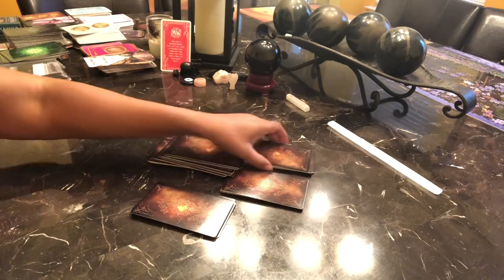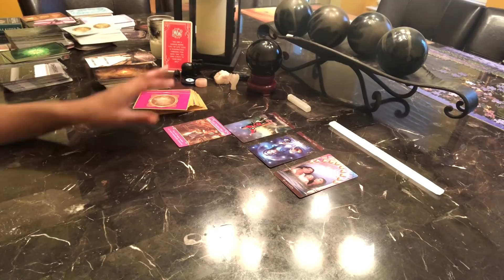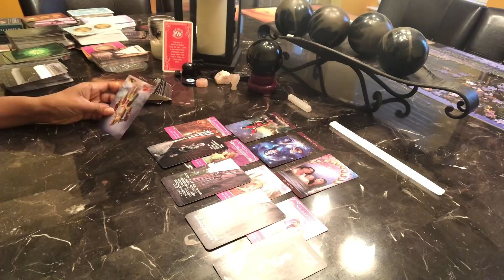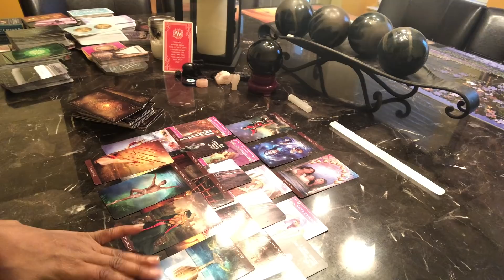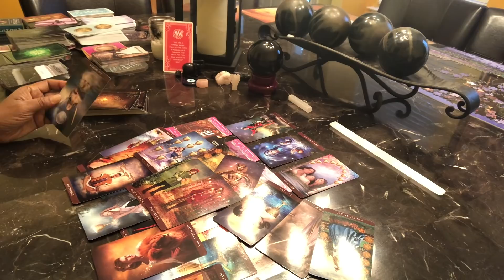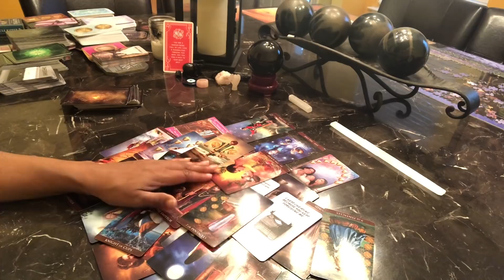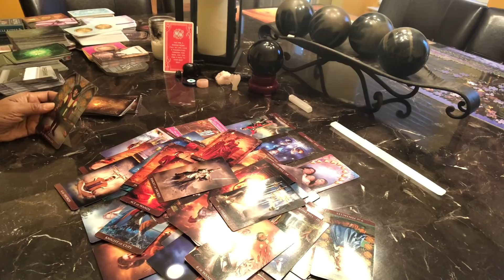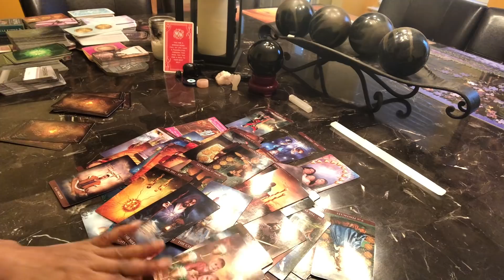SITUATION-SHIPS NEVER ENDING SAGA... YOU, ME, SHE OR HE 🤷🏽‍♀️